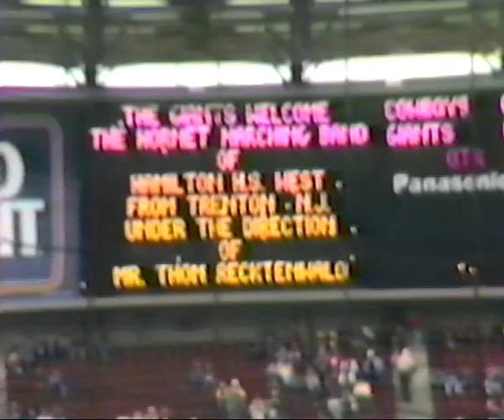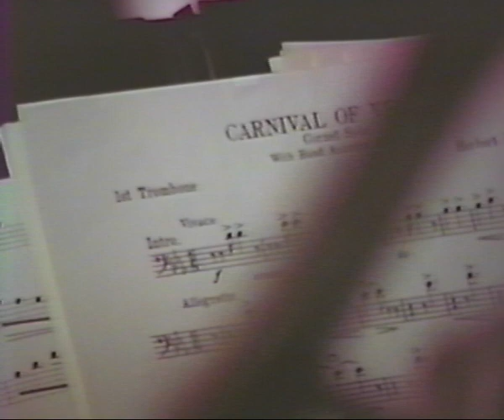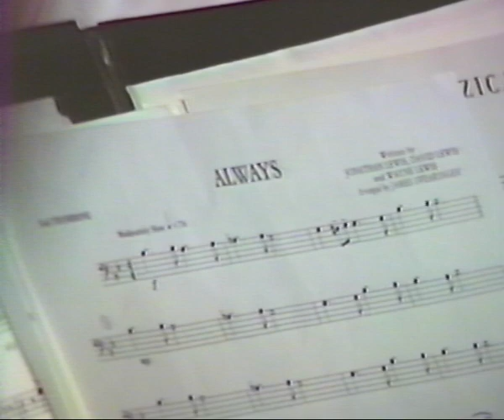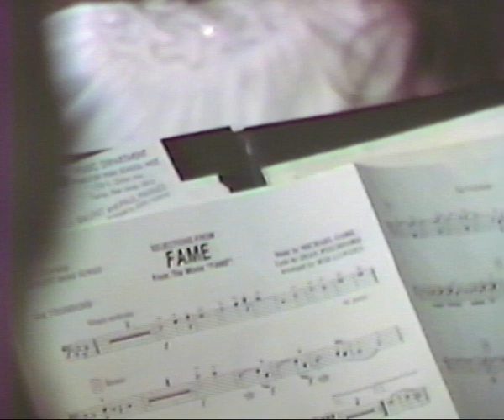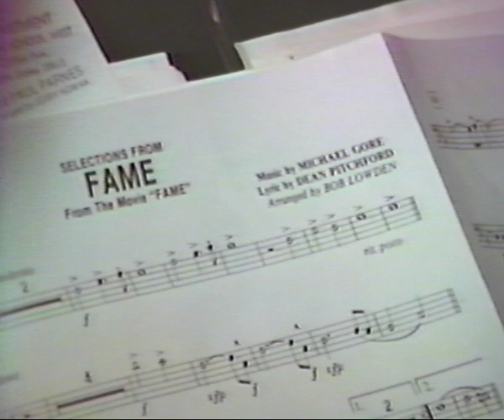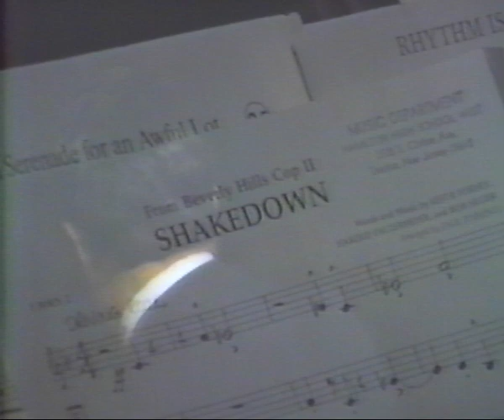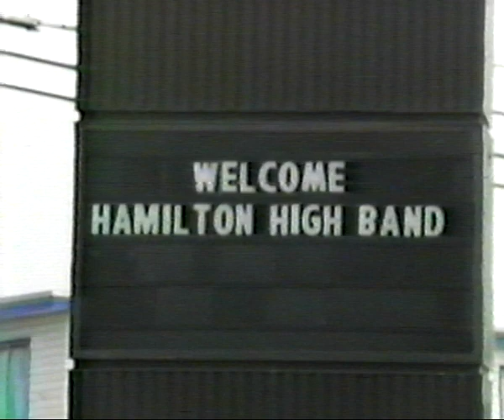87-88 Band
Hamilton High School West Band